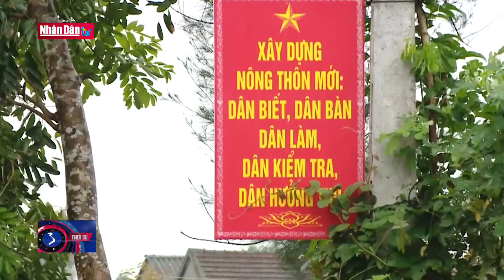Cuộc hồi hương khổng lồ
Cuộc hồi hương khổng lồ | Truyền Hình Nhân Dân
1. Dự Báo Thời Tiết Hôm Nay